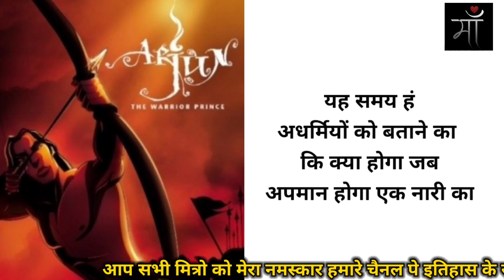Gandiv-Dhari Arjun Poem | Arjun Poetry, अर्जुन गांडीव, Mahabharat kshatriya status | Creator Quotes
Radhe Radhe🙏

Narration- S P Singh Thakur
Voice- S P Singh Thakur

IF ALL OF YOU GiVE A LOT OF LOVE TO IT
THEN I WILL UPLOAD ITS VIDEO SOON

IMPORTANT NOTICE :-

Thankuu❤